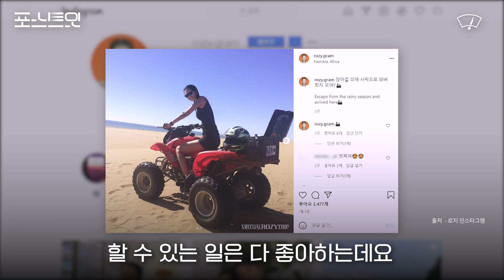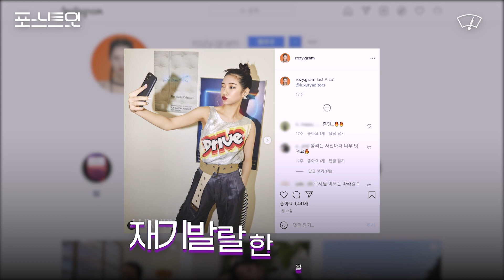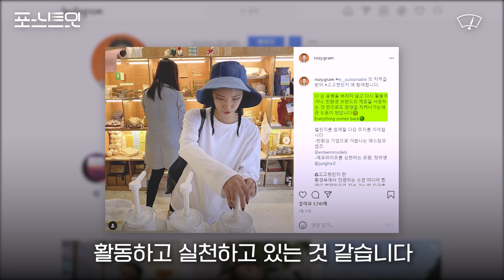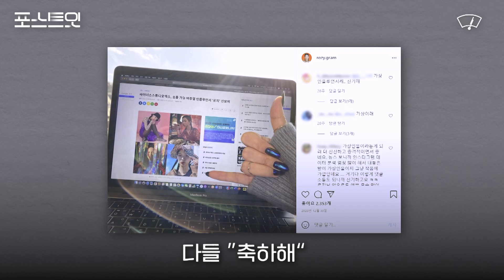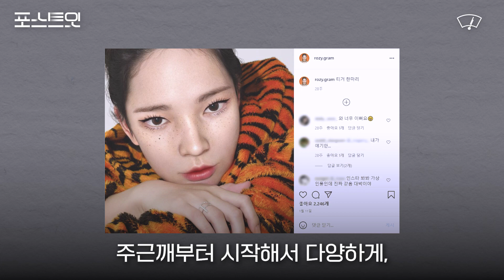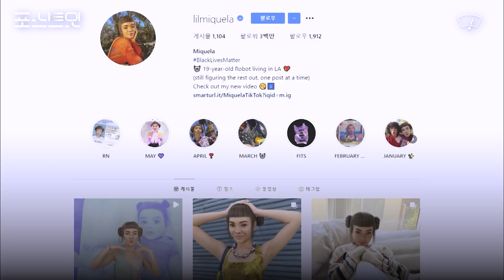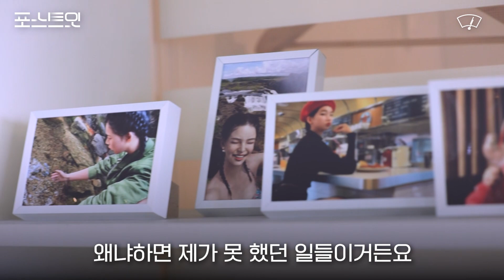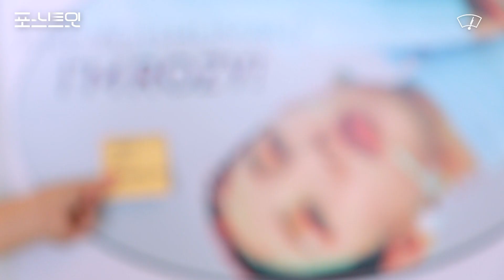잭팟터진 1000만 뷰 CF '로지' 제작자 만나고 왔습니다 [포스트잇] / 와이퍼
연 130억 원 버는 '가상 인플루언서'의 세계가 열렸다?! 요즘 최고 화제인 신한라이프 CF의 주인공 '로지'를 탄생시킨 로지 아빠를 만나보았습니다. 과연 MZ세대의 마음을 사로잡은 로지의 비결은 무엇일까요?